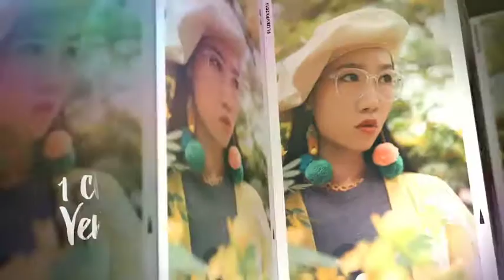Folded Film Slideshow | After Effects Video Displays - Envato elements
corporate,demo,film,folding,photo,photography,polaroid,reel,retro,slideshow,template,unfold,video,wedding,youtube